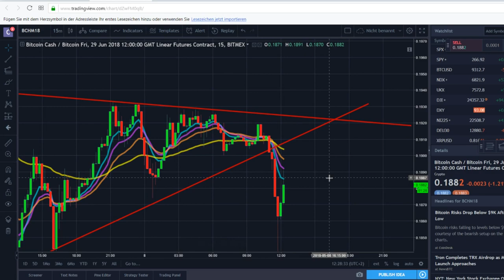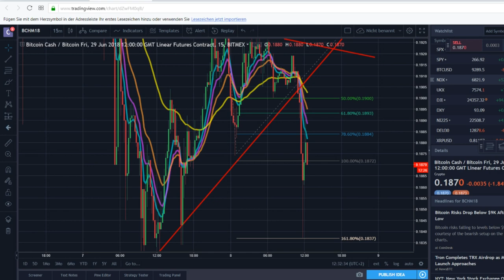KRYPTO ANALYSE FUNKTIONIERT NICHT? ... oder etwa doch?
Zwei kurze Beispiele wie man Charts auf kurzen Timeframes analysiert.